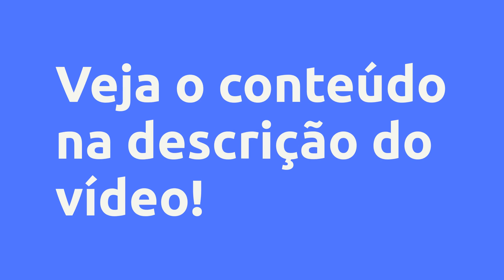(REVIEW) BONECA DE PANO LULUZINHA CURSO DIGITAL - LOLLIPOP STORE, VALE A PENA?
Boneca de pano Luluzinha Curso digital - Lollipop Store, Vale a Pena?

Um pouco sobre (informações do produtor):
Atenção Querida Artesã! Você conhece a clássica boneca Luluzinha? Produzimos esse lindo projeto para você desenvolver e vender muitas bonecas para todo o Brasil. Projeto simples para iniciantes, siga todos os passos e brilhe nesse mercado do artesanato!.

Vantagens:

-Pagamento Seguro
-Acesso Imediato
-Várias Formas de Pagamento
-100% Online